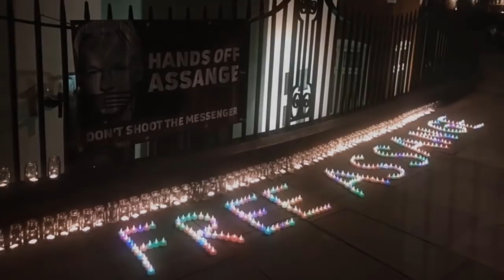George Szamuely on how mainstream media journalists have let go of all responsibility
Joe Lauria, Editor in Chief at Consortium News & Elizabeth Lea Vos, Co-founder & Editor in Chief at Disobedient Media

Mary Kostakidis, an Australian television presenter, was the former weeknight SBS World News Australia presenter and was the face of SBS across two decades. Mary Kostakidis was a member of the management team that set up and developed SBS Television in 1980 and went on to present its flagship World News for 20 years, resigning in 2007.
"Mary Kostakidis presented the Sydney Peace Foundation Gold Medal to Julian Assange 11 May 2011.